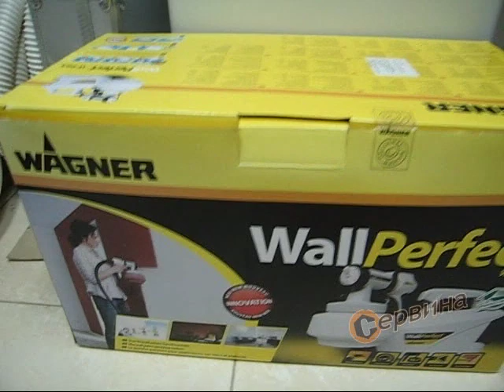Пистолет за фино пръскане на латекс Wagner W665 - 350W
- Мощен пистолет за финно боядисване, осигурява гладки и професионално изпълнени повърхности
- Голямо казанче с капацитет от 1800мл
- С един резервоар покриване до 12м2
- Wagner пусна на пазара за първи път системата за пръскане "Click & Paint"
- Предимства на Click & Paint:
Бърза смяна на цветовете
Лесно сменяне на приставките за различни видове работа
Изключително лесно почистване, благодарение на лесното разглобяване на пистолета
- Всички продукти маркирани с "Perfect Spray" , са с новоразработена технология за дюзата благодарение на която всички най-често използвани материали, дори и гъстите, могат да бъдат пулверизирани дори по-лесно, по-бързо и най-вече чисто
- Подходящ за всички видове интериорни бои на водна основа